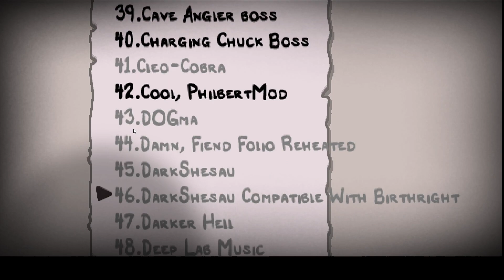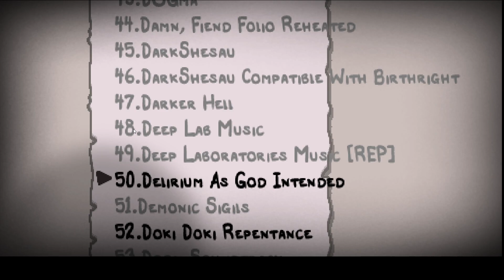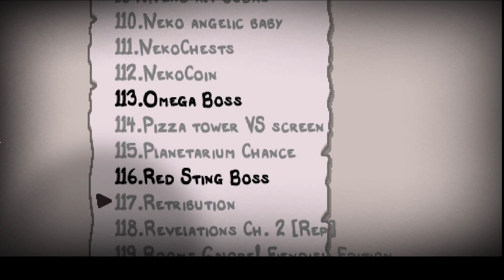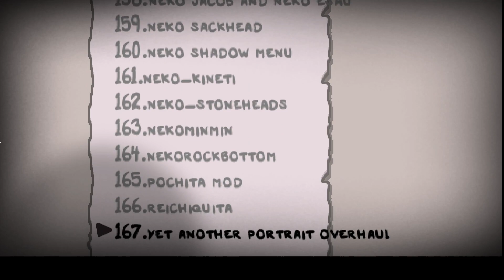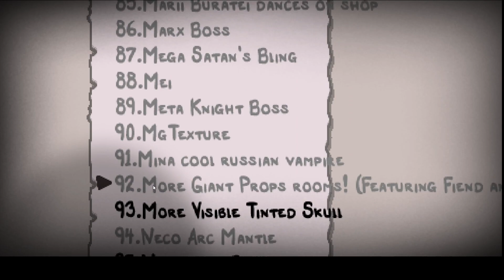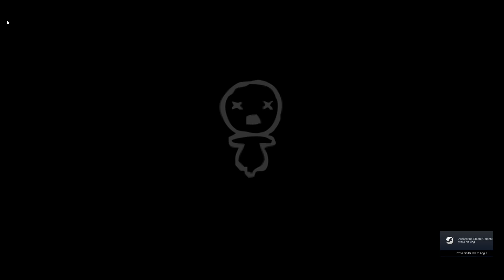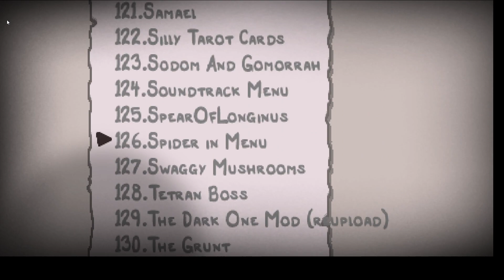in philberts laboratory part 2 too many mods and not a single one of them give me stable frame rate